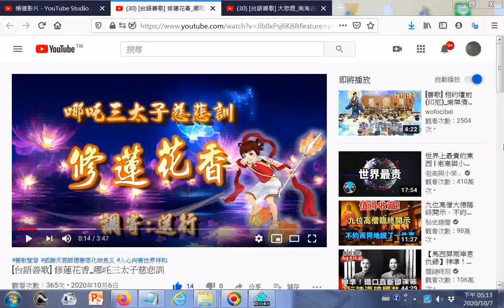點閱_[台語善歌] 修蓮花香_哪吒三太子慈悲訓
哪吒三太子慈悲訓
語寄：修蓮花香
調寄：送行
踏上漫路紅塵夢
將身綑(捆)鎖海上航
迷失的靈魂 隨風萬里漂(飄)西東
流轉境霧(遇)的人
人生無常也秋涼
迷走黃昏夕陽紅
盡看世間一場空
江山轉眼換別人
一切癡心雙手放
運命轉變唯愿望
遠離無奈的苦痛
菩提心轉福自送
無上智慧的人
不痛(不可)迷心 修蓮花香

踏上漫路紅塵夢
流轉境霧(遇)的人
人生無常也秋涼
迷走黃昏夕陽紅
盡看世間一場空
江山轉眼換別人
一切癡心雙手放
運命轉變唯愿望
遠離無奈的苦痛
菩提心轉福自送
無上智慧的人

盡看世間一場空
江山轉眼換別人
一切癡心雙手放
運命轉變唯愿望
遠離無奈的苦痛
菩提心轉福自送
無上智慧的人

20200823世界疫情參考網址 筆者附錄: 現今道劫並降，揚道於世化劫殃，有求孔孟聖道三寶心法就不枉費今生來世間。世間財世間用--生不帶來，死不帶去，或是給以後不相識的人用，但是得三寶心法卻能帶著走，在世能逢凶化吉、躲劫避難、改變命運，壽終能超生了死，離苦得樂，智者切莫入寶山而空手回。